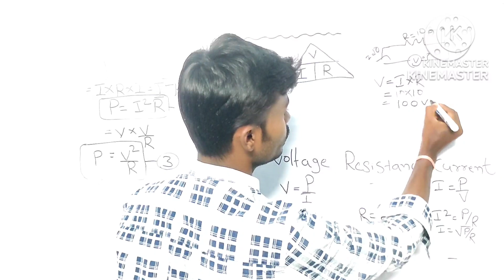Jlm notification || jlm classes